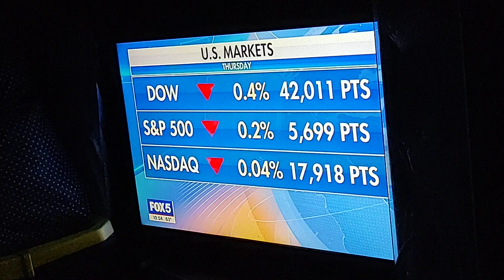Fox 5 News On Your World Cavuto Video. Oct 3, 2024.